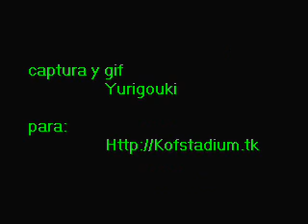Women`s team KOF 99 OST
soundtrack original de la arcade